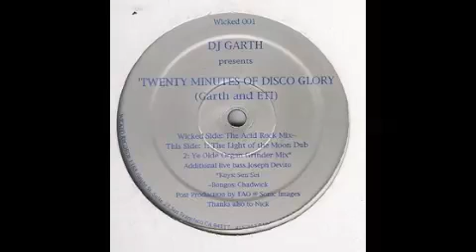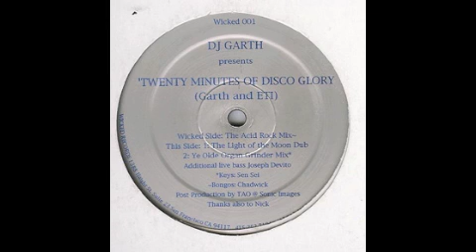Dj Garth & Eti (20 Minutes Of Disco Glory The Acid Rock Mix) 1996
1996 usa